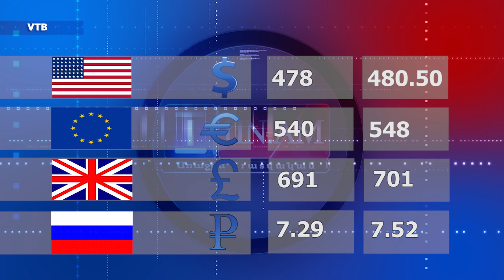Տարադրամի փոխարժեքը առաջատար բանկերում